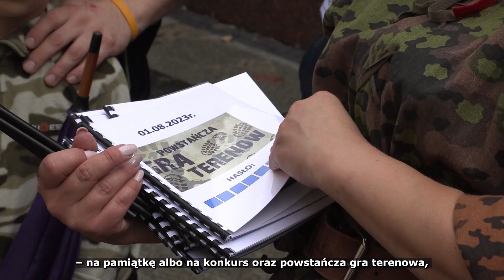W HOŁDZIE WARSZAWSKIM POWSTAŃCOM